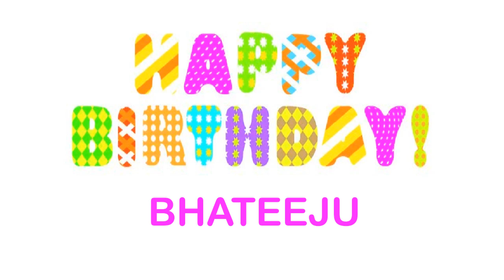Bhateeju wishes Mensajes